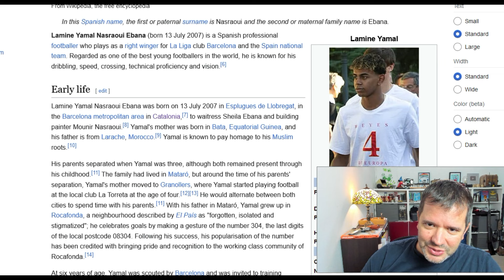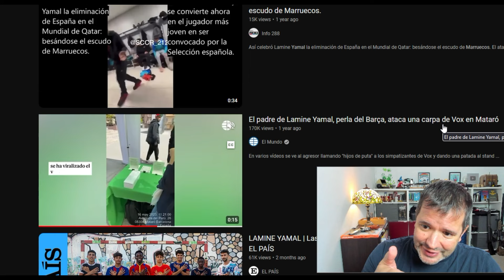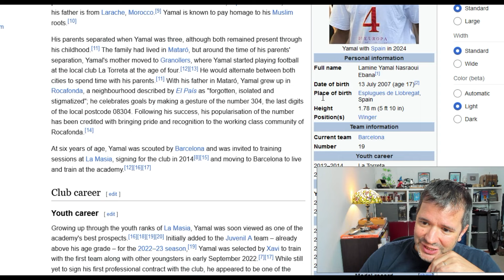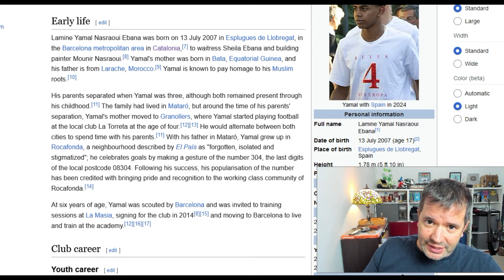LA IMPORTANCIA DE VALORAR EL ORGULLO NACIONAL‼️